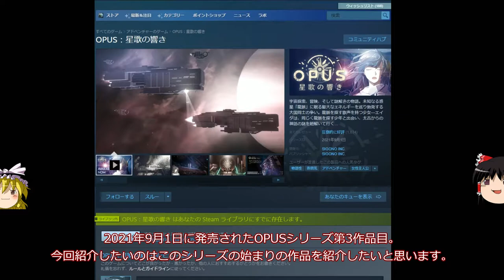安価で面白いゲームを紹介！今回は【OPUSシリーズ】1作品目は地球を探して人類を助けるお話。全部で3作品全部面白いですよ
1がやっぱ一番好きかな。最新作はすごく絵が綺麗。

関連動画